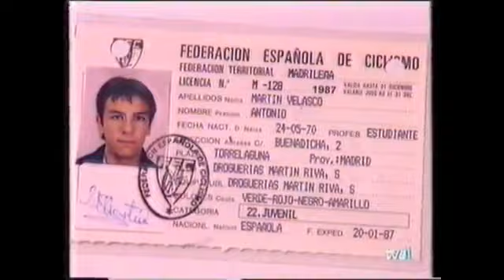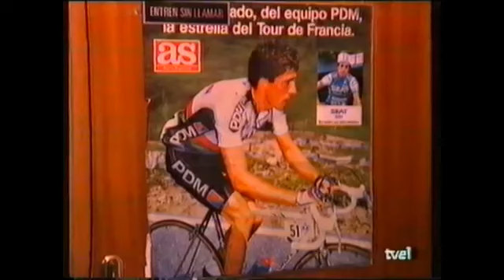Antonio Martín Velasco - Muerte de un ciclista 1994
Reportaje de "Informe Semanal" emitido el 12 de Febrero de 1994. Un día después de la trágica muerte del ciclista Antonio Martín Velasco (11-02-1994).